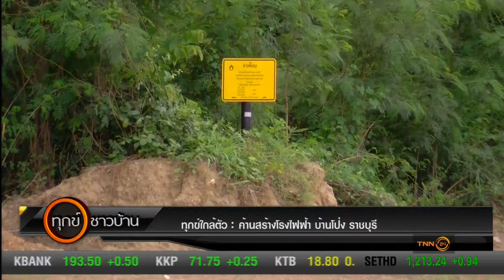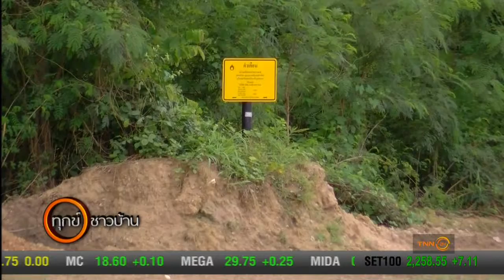ทุกข์ใกล้ตัว : ค้านสร้างโรงไฟฟ้า บ้านโป่ง ราชบุรี